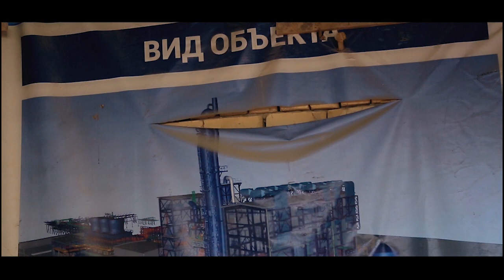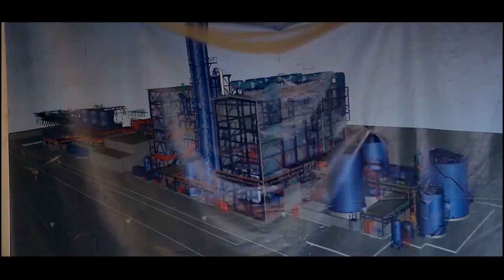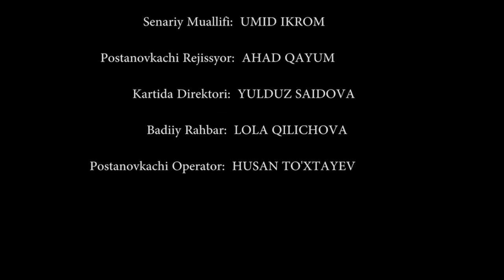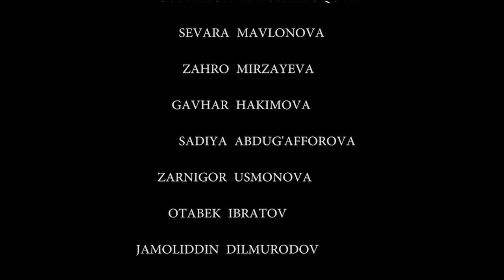Otalar so'zi - Kelinni qilmishi fosh bo'ldi.